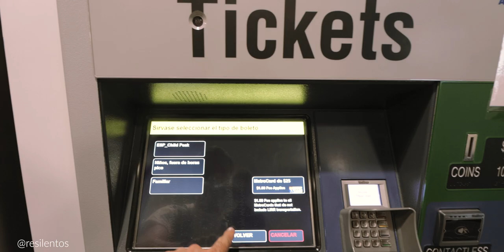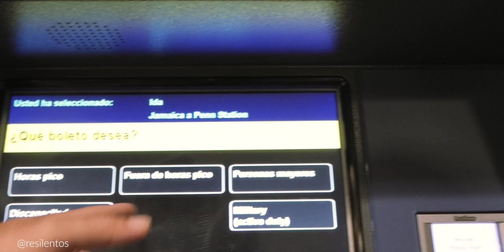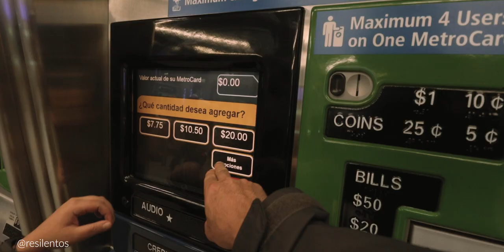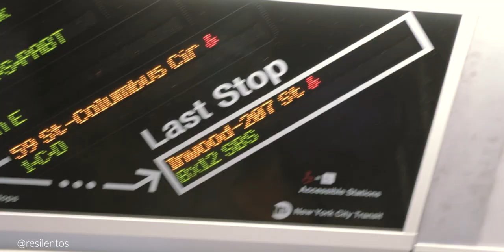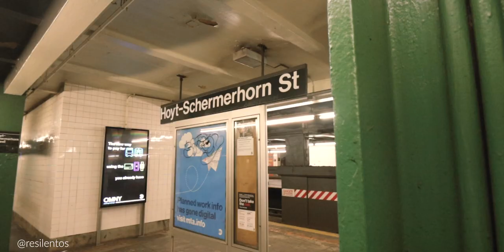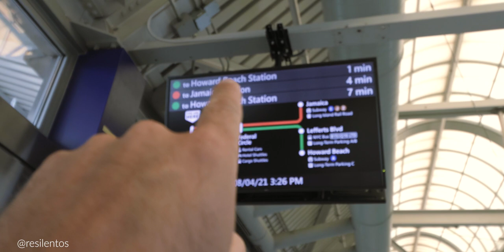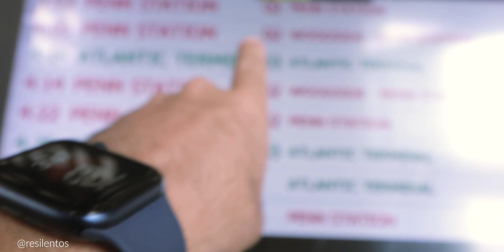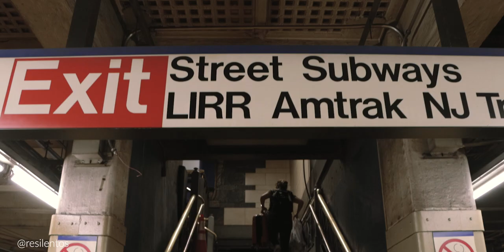COMO SALIR DEL AEROPUERTO MAS GRANDE DE NUEVA YORK - JFK AIRPORT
Como llegar a cualquier parte de Nueva York desde el aerpuerto JFK en Queens. Muchos le tienen miedo por lo grande que es, muchos dudan tomar el tren de noche, muchos no saben que hacer. Espero que este video esclarezca sus dudas.